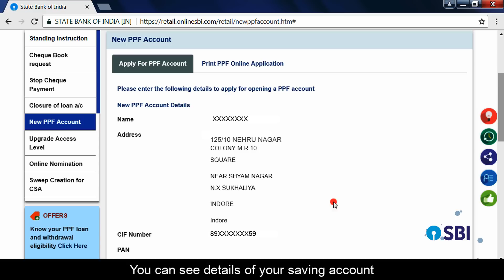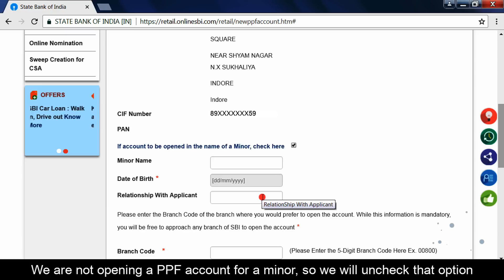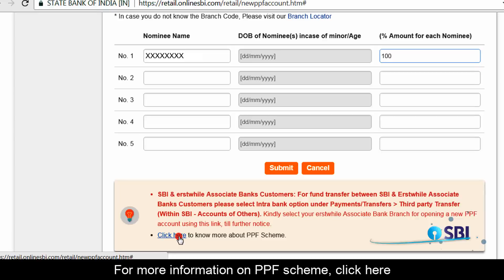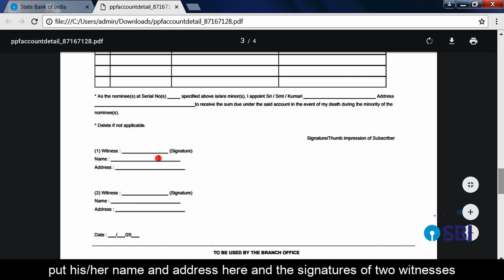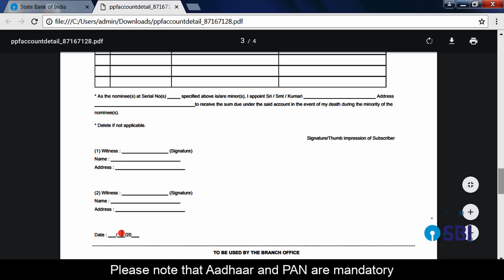How Do I: Apply for a Public Provident Fund (PPF) Account through OnlineSBI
Do you know you can save tax up to Rs.1.50 lakhs by investing in a PPF account? The principal invested in the PPF qualifies for deduction under Section 80C of the Income Tax Act, 1961 and the interest earned is tax exempt as well under Section 10.
Learn how to apply for a Public Provident Fund account through OnlineSBI by following the simple steps in the video. Just fill the online form and submit it to the branch where you want to open the account.